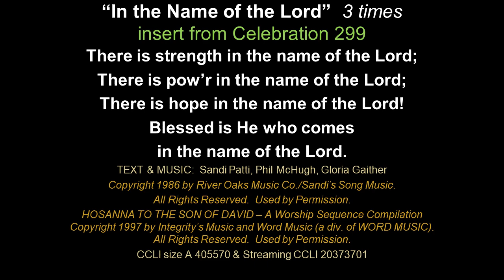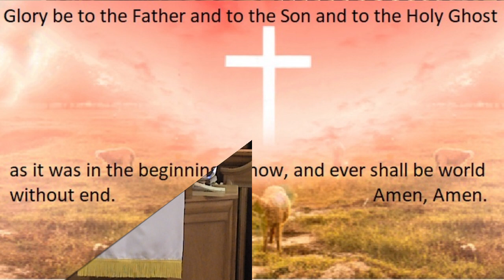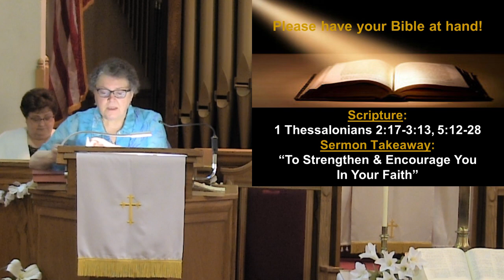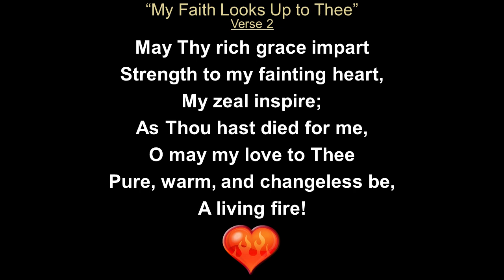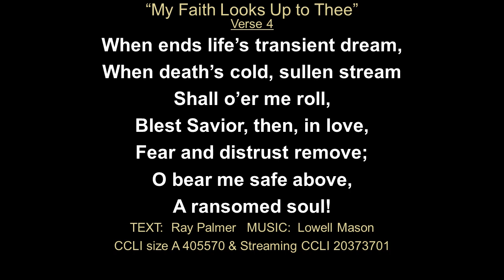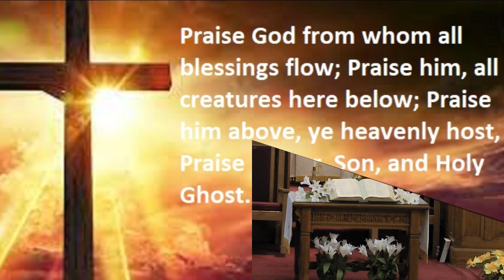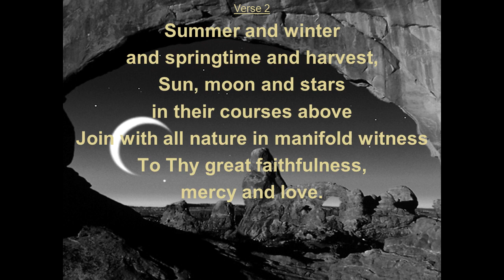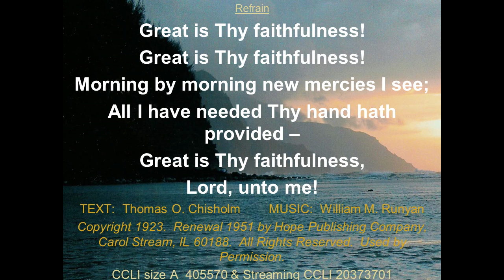2023 05 07 "To Strengthen & Encourage You in Your Faith"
1 Thessalonians 2:17-3:13 & 5:12-28
Sermon  Title & Takeaway: "To Strengthen & Encourage You in Your Faith"

Congratulations to our graduates:
Sean Patrick Rice
Keegan Horn